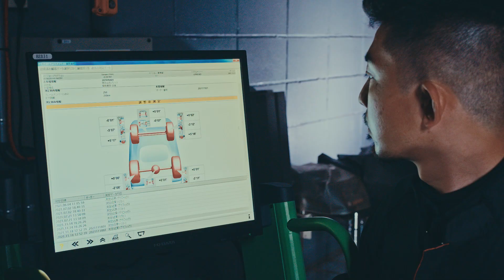BLITZ【TAS2022】GR86 ZN8 Image Movie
株式会社ブリッツは、2022年「TOYOTA GR86 (ZN8)」に対応するパーツを多数販売予定です。

こちらの映像は「東京オートサロン2022」の会場にて公開したイメージムービーです。

AERO SPEED R-Conceptのワイドボディキットのほか、
4本出しマフラー・その他専用インテリアパーツなどを装着し、
会場へ展示いたしました。

※ムービーの内容は開発中につき実際の製品と一部異なる場合がございます。
※製品仕様は発売までに予告なく変更する場合がございます。予めご了承ください。